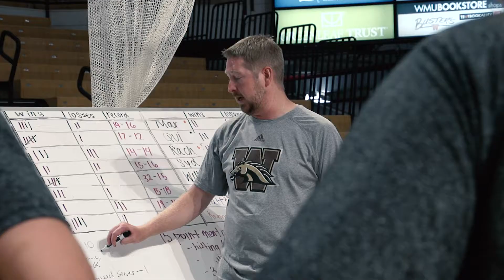WMU Volleyball: 2017 Season Preview